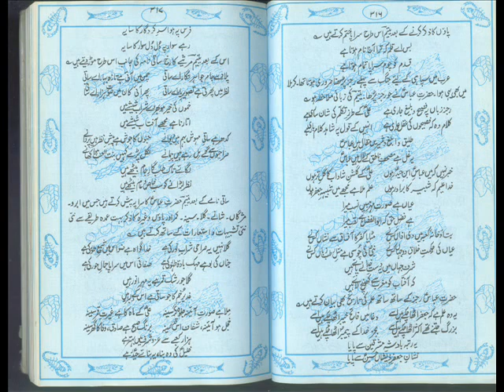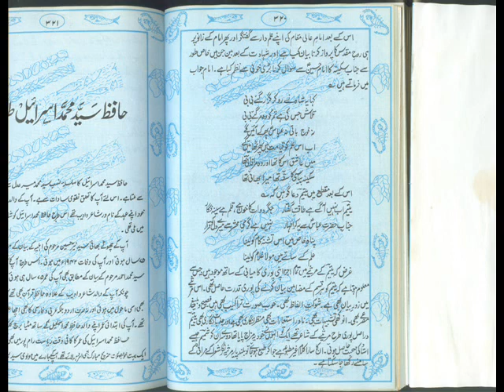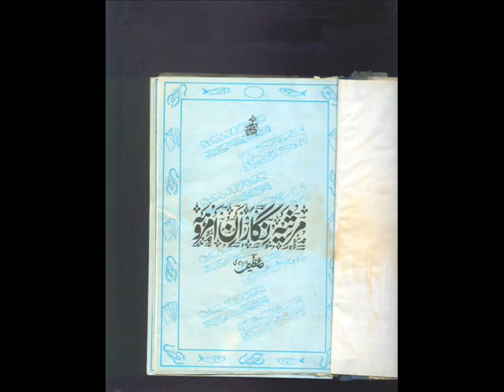Syed Nasir Hussain Yateem Amrohvi - Classic Marsia Nigaar Of Amroha 2/2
Syed Nasir Hussain Yatim Amrohvi ka shumaar Sarzameen-e-Amrohva kay jayyad aur mustanad marsia nigaaron mein hota hai. Ap Farazdaq-e-Hind Hazrat Shameem Amrohvi kay shagird-e-rasheed thay.
Sahib-e-"Marsia Nigaaraan-e-Amroha" Azeem Amrohvi kay mutaabiq Yateem Amrohvi ka taqreeban saara kalaam gheir matbooa hai jo agar shaya ho jaye to usey baland paaya marsia nigaaron kay kalaam k saamney rakha ja sakta hai.
Mazkoora baala kitaab mein Azeem Amrohvi ney Yateem kay aik ghair matbooa marsiye Dar Haal-e-Hazrat-e-Abbas Alamdaar(a.s.) kay kuch band darj farmaye hain jin mein sey raaqim-us-sutoor ney ikhtesaar kay sath kuch bandd parhney ki jurrat ki hai. Is vdo ka maqsad jahan shayeqeen-e-marsia ko Yatim Amrohvi sey mutaarif karwana hai wahin aik khwaahish yeh bhi hai k agar "Yatim Amrohvi" kay Khanwaadey sey koi hazrat yeh video dekhein aur un kay paas Yatim ka ghair matbooa kalaam maujood ho to usey zuroor munassa-e-shahood par laa kar waraasat ka haq ada karein.

Parwardigaar Daada Marhoom par apni rehmaton ka nuzool farmaye k yeh 27 saala qadeem maaya naaz kitaab jo k 1984 mein shaya hui thi, mujhey un kay zaati zakheera-e-kutub sey warsey mein naseeb hui.

Duaon Ka Taalib:
Jauhar Abbas